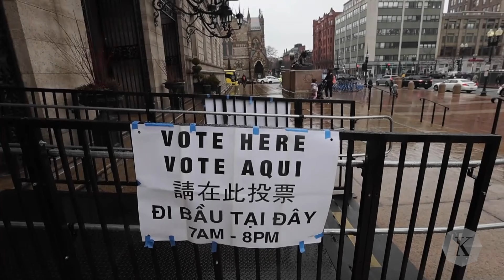Donald Trump Percaya Diri Lolos Sebagai Kandidat Presiden AS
Donald Trump dan para pendukungnya menyambut kemenangan besar di babak terpenting seleksi bakal calon Presiden Amerika Serikat, Super Tuesday, dengan berpesta di Palm Beach, Florida, Rabu (6/3/2024) malam waktu AS.